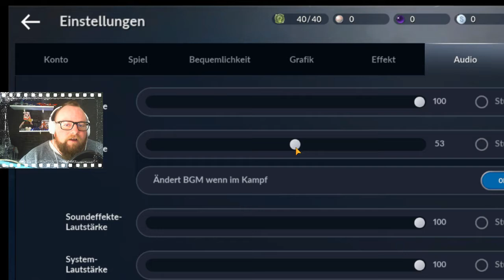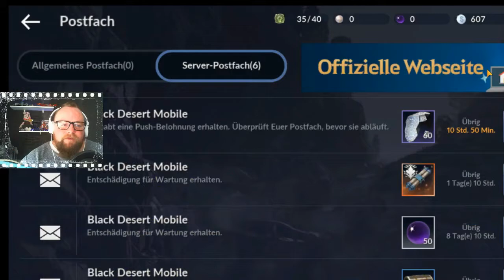Black Desert Mobile ⚔️ 001 - Operation Walküre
ABO✔️
GLOCKE 🔔

Headset Tomji: